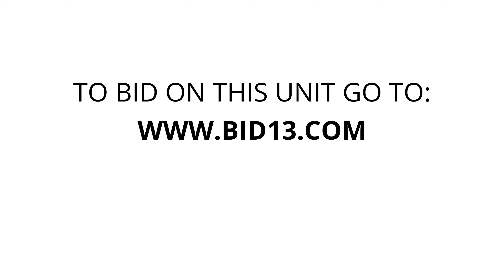U-Haul Moving & Storage of Ajax - Unit 848028-2094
chairs, bags, shelves